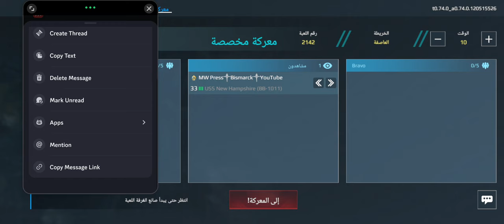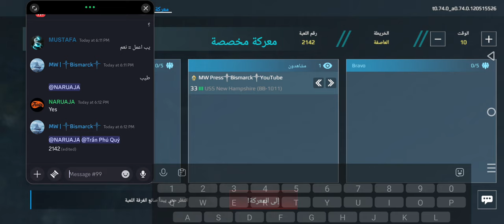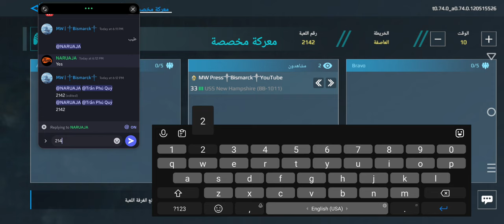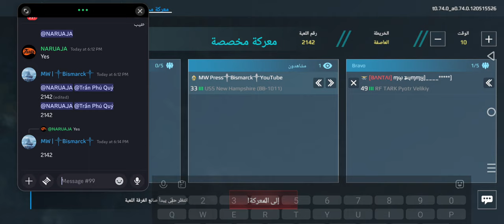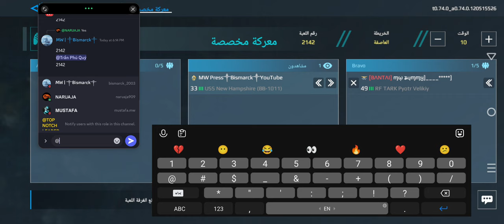TRANQUY157 vs NARUAJA909